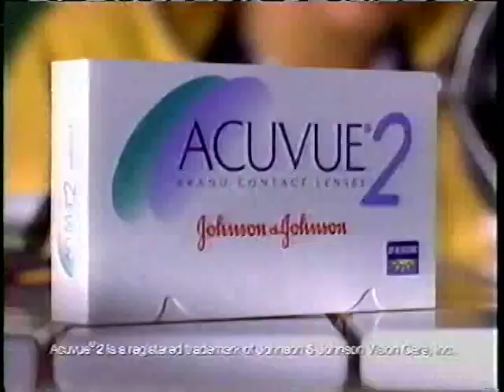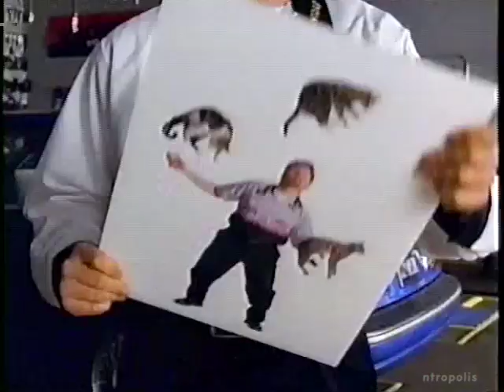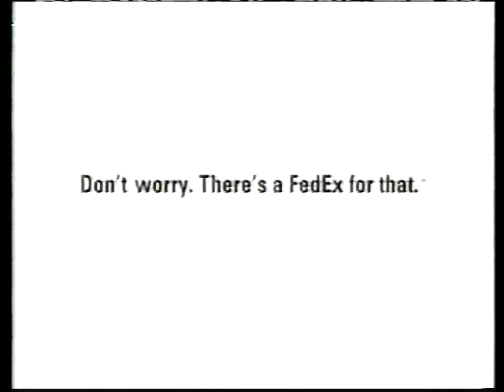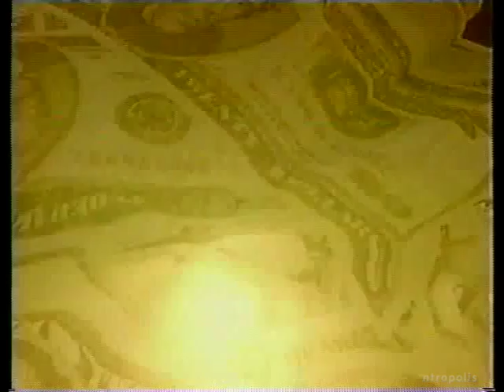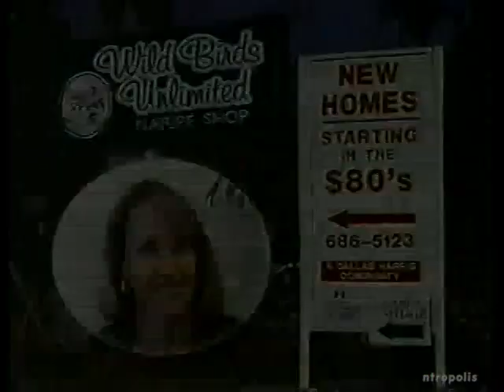FOX/WSFX commercials, 4/28/2002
Aired during "The X-Files" on WSFX-Wilmington, NC.

00:00 "Malcolm in the Middle" preview bumper
00:05 Gillette Mach3 Turbo
00:35 Volkswagen Passat W8
01:05 Gatorade
01:35 Acuvue 2
02:05 "Malcolm in the Middle" credits
02:42 McDonald's (Chicken Selects)
02:57 Dodge Dealers (Spring Cleanup Event)
03:27 McDonald's (Breakfast Special)
03:42 WSFX ID (Christina Rivenbark & Associates)
03:53 "The X-Files" bumper
03:59 Intel Pentium 4
04:29 "Unfaithful"
04:59 Diet Pepsi
05:29 M&M's Global Color Vote
05:44 Midas
05:59 "Dark Angel" promo
06:20 Gap
06:50 Burger King (Chicken Whopper)
07:20 Gillette Mach3 Turbo
07:50 Gillette Series Shave Gel
08:05 Honda Odyssey
08:35 The Home Depot
09:05 FOX Monday promo ("Boston Public"/"Ally McBeal")
09:40 "The Bernie Mac Show" promo
09:56 FedEx (Steve Carrell)
10:26 Chrysler 300M
10:56 "That '70s Show" promo
11:16 Hardee's (Bacon Egg & Cheese Biscuit)
11:31 Toyota Dealers (Toyota Camry)
12:01 Time Warner Cable
12:31 Carolina Chevy Dealers (Make Your Money Count)
13:01 Hardee's (Fried Chicken)
13:18 Saturn Vue
13:48 "Spider-Man"
14:03 Bacardi Silver
14:34 "Star Wars: Return of the Jedi" promo
14:49 "Boston Public" promo
15:09 Carolina Chevy Dealers (Make Your Money Count)
15:39 One-Stop Cellular
16:09 Jacob's Ridge
16:41 "The X-Files" preview bumper
16:48 "Ally McBeal" promo
17:04 MasterCard
17:34 Subway
17:49 RadioShack (with Vanessa Wlliams and Ving Rhames)
18:19 Midas
18:35 "The X-Files" credits
19:12 Mattress Warehouse
19:42 WSFX "The X-Files Reopened" promo
19:52 "American Idol" auditions promo
20:13 "The X-Files" sponsor bumper
20:18 Capital One
20:48 Verizon Wireless
21:19 "The X-Files" bumper
21:22 Ziploc TableTops
21:52 United States Marine Corps